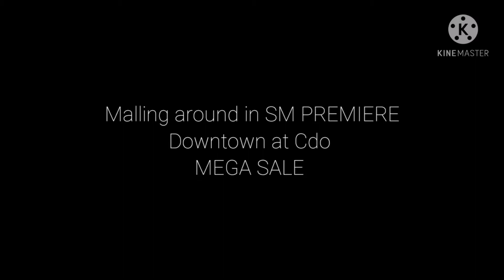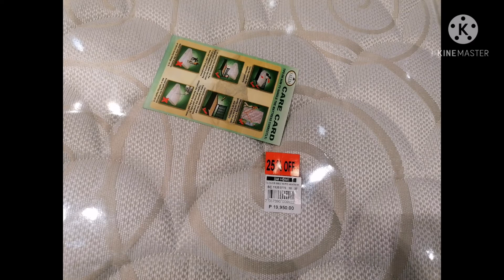50% SALE OUR HOME FURNITURE | ALL SM MALL BRANCHES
50% SALE OUR HOME FURNITURE IN ANY SM MALL BRANCHES